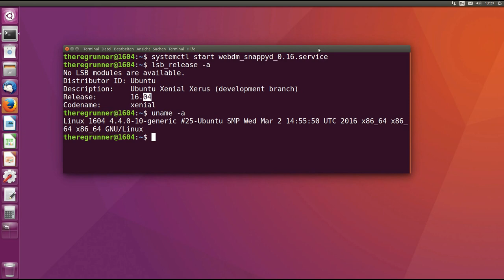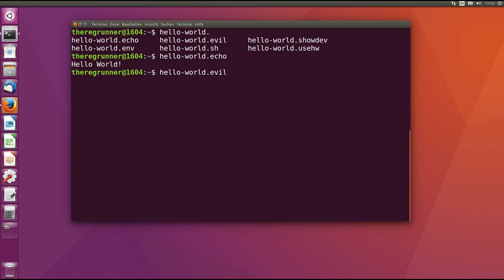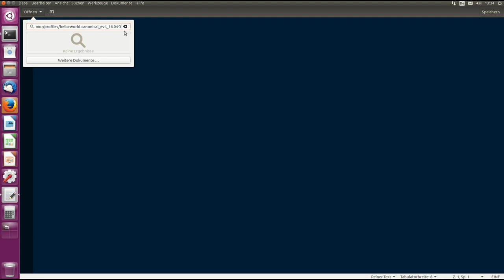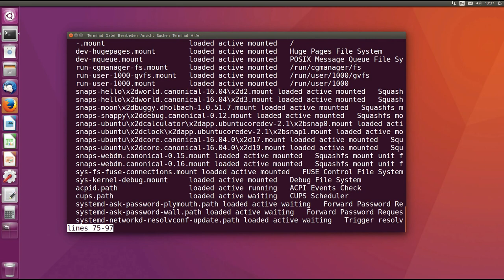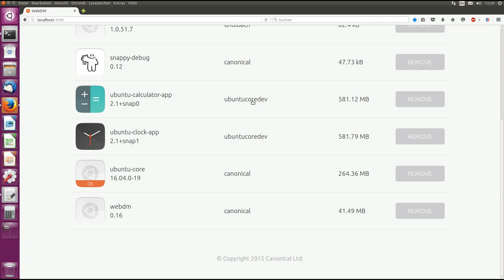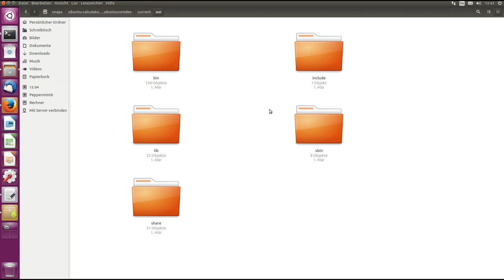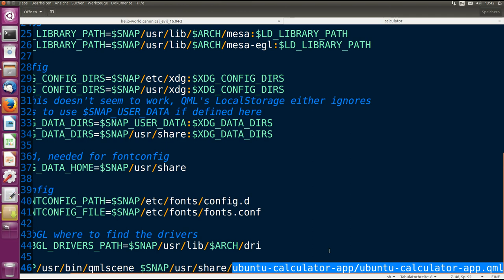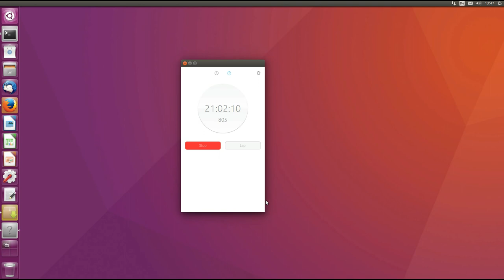Ubuntu 16.04 : Snappy - Taschenrechner hat 581MB